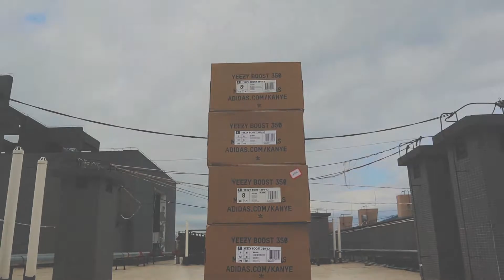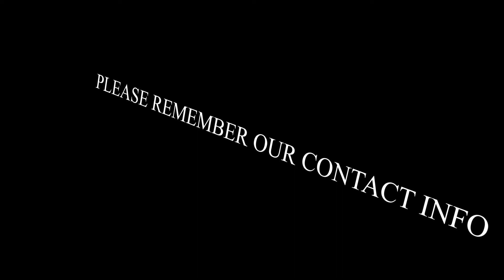Yeezy 700 Hospital Blue UNBOXING 医院蓝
Yeezy 700Hospital Blue UNBOXING

COMMENT WHAT SHOE YOU WANT ME TO DO NEXTง (*•̀ㅂ•́)و

ง (*•̀ㅂ•́)و
WeChat: onecho2029